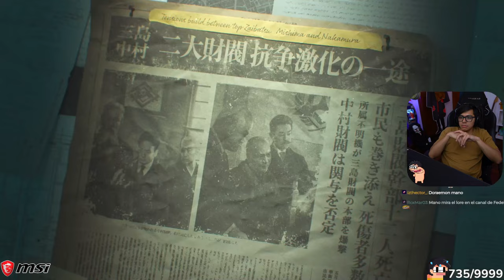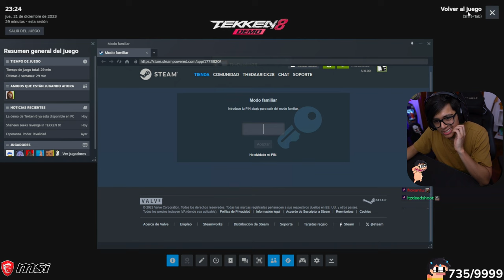💥 Daarick prueba la DEMO DE TEKKEN 8